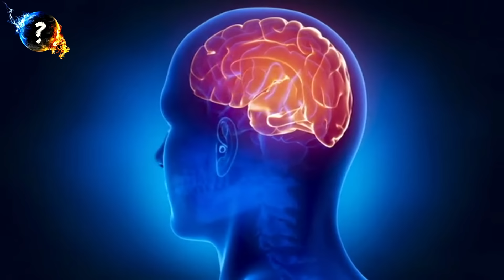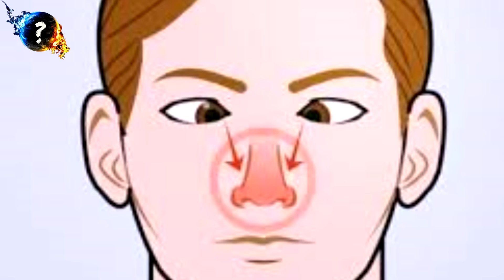3rd Eye Meditation || How Activate 3rd Eye ? || तीसरी आँख खोलने की एक विधि